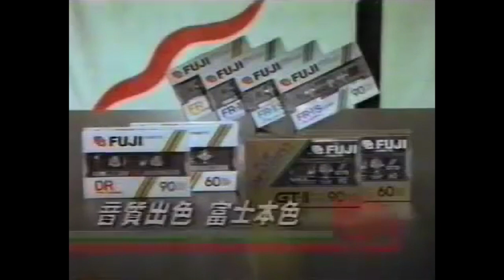【港舊廣告史】1988 fujifilm 富士錄影帶⧸卡式錄音帶